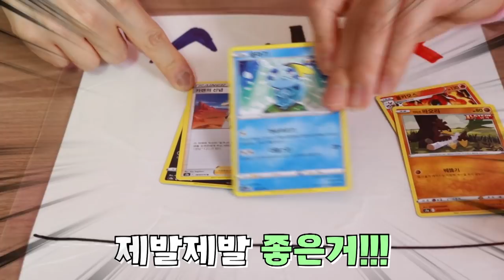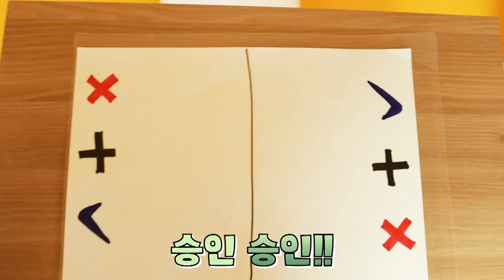핑크VS노랑 말랑이 거래하다가 장난치기 [사이다 복수]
양갈래 핑크마을에 가서 오비키를 기다리는 동안
포켓몬 카드를 열어보는데
과연 좋은 게 들어있을까요?